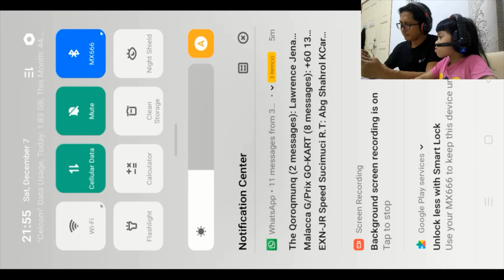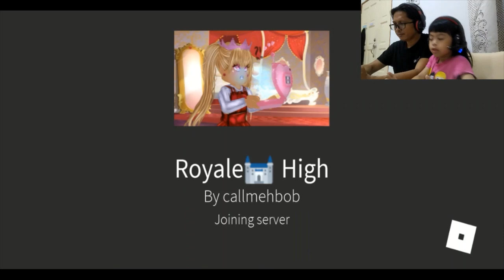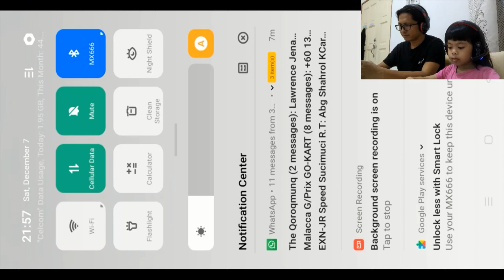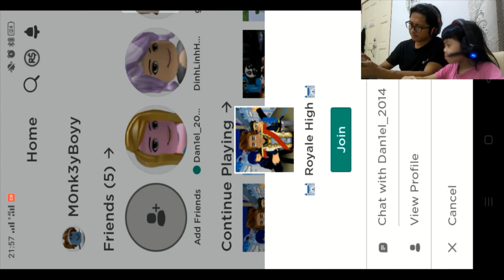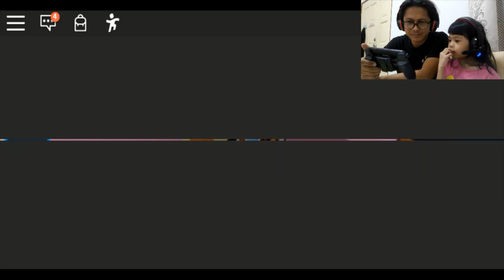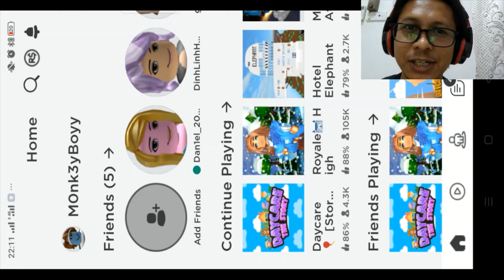Elsa and Daddy Play Roblox Together | I play Roblox for the first time!!!